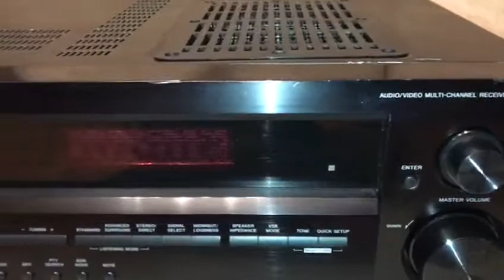Pioneer vsx-818v ресивер передний план, фронтальная панель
Кратко фронт ресивера Pioneer vsx-818v